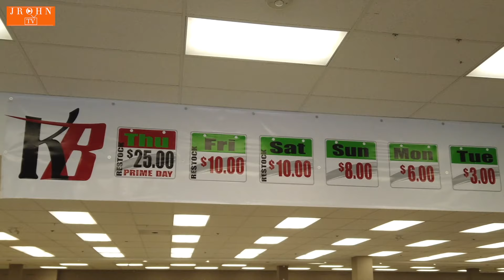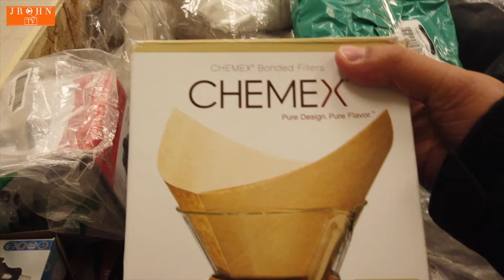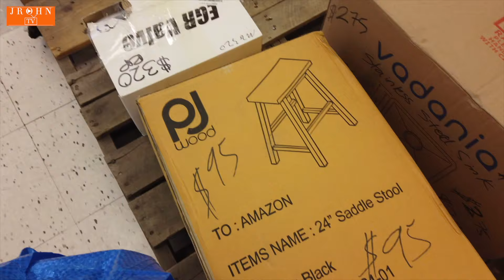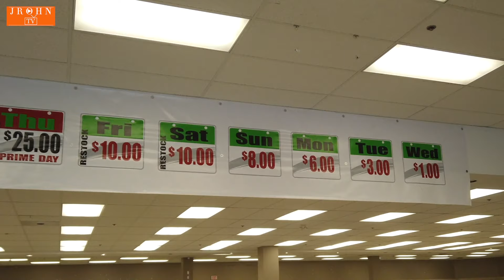VLOG64 - Krazy Binz, Calgary, Alberta (TikTok Viral)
Here is the link below so you can book yourselves online and you don't have to line up.

Song: Vendredi - Sourire D'été Feat Anaïk